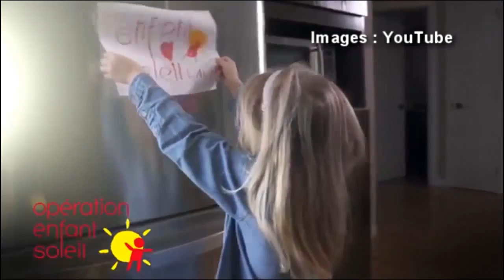Opération Enfant Soleil remet 19 568 $ au Bas Saint Laurent, Karel Houde Hébert, Mercredi 30 mars 20